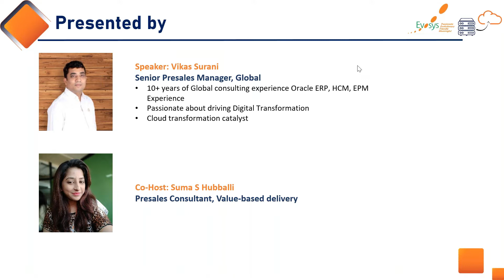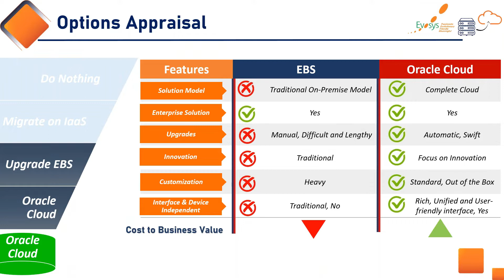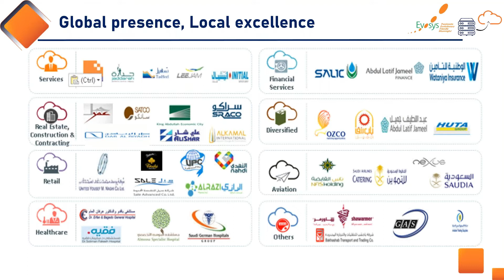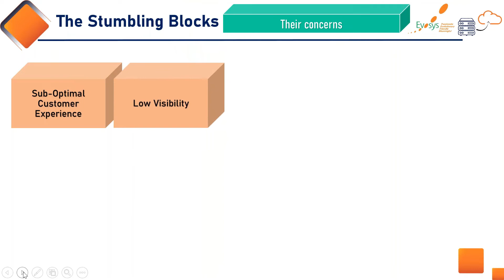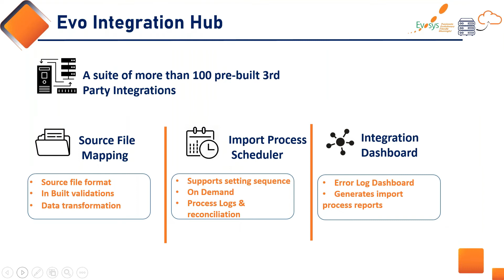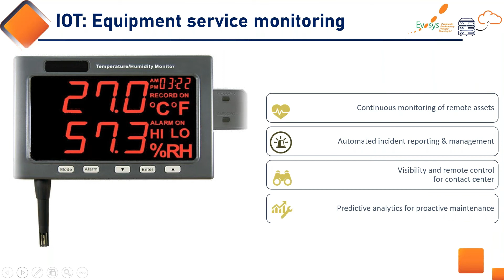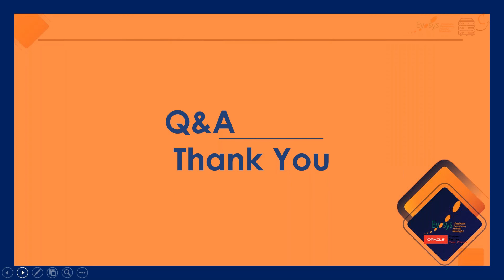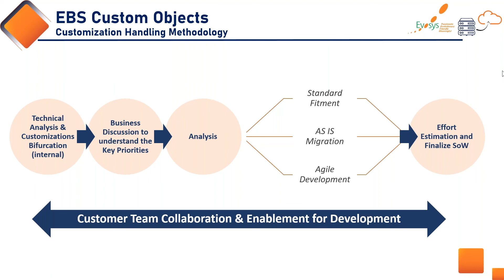Live Webcast: Migrate from EBS to Cloud Before 2021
Many organisations see the benefits of modernizing their existing on-premise applications but remain uncertain of the steps involved, where to start and how to justify the investment. We're hosting a live webcast, which is aimed at current E-Business Suite users who are eager to accelerate their growth using the cloud.

Join our live webcast - Migrate from EBS to Oracle Cloud Before 2021, to find out how you can Glide to the cloud.